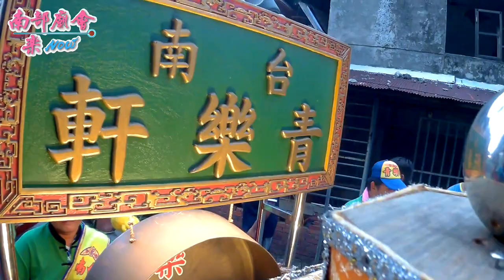屏東水底寮神農宮建廟52週年平安遶境大典 ~ 巷弄隨拍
6／9(六) 屏東枋寮鄉 水底寮巷內角神農宮 建廟52週年祈安禮斗法會暨平安遶境大典